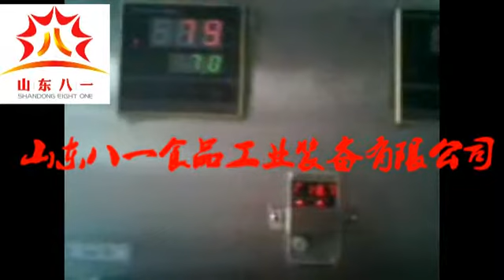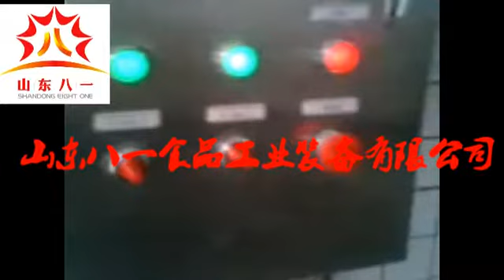continuous frying machine for chips